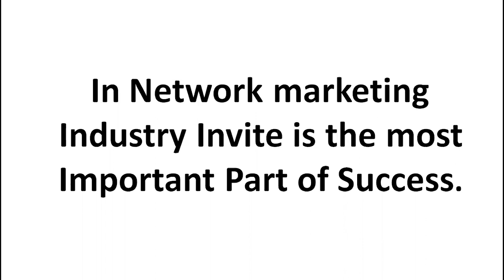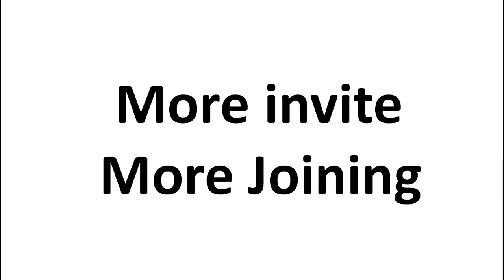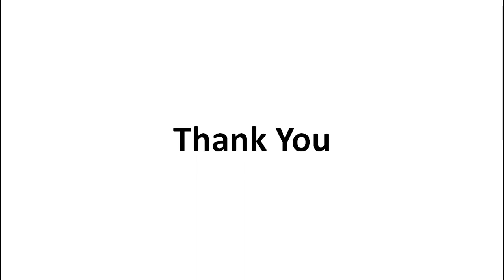Invitation tips in network marketing || mlm marketing in bangladesh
Invitation tips in network marketing#network marketing MLM MLM marketing in Bangladesh#MLM tips

To start an MLM business, the first and foremost thing you should build a strong team and it is not easy to build a strong team. Many MLM business owners have started adopting network marketing software to make their daily tasks easier.
 It is very difficult to get people to listen to your MLM presentations or goals.
You will get irritated when you expect prospects to attend the MLM meetings or presentations and sometimes they don't turn up to this meeting. Though you make use of many marketing techniques like Attraction Marketing to invite prospects, it is not easy to make leads for your MLM business.

You would have seen that you may try many times to invite prospects, in the end, they don't even bother to update anything whether they will be able to make the meeting.

In this video , you will find some strategies which will help you to invite more prospects

Video name: Invitation tips in network marketing || network marketing ||  mlm marketing in bangladesh ||   tips
 Video creator: Abul Hasem Palash

Our main goal is human work. Our youtube channel is usually used for human welfare work.

Procel. Powerlife. Power Life. Abul Hasem Palash. Powerlife Product: https: // V = tdBVp7YyVYA

Break the chains of poverty.Powerlife.Abul Hasem Palash: https: // V = BqhMe-40tRU & t = 98s

Powerlife.Abul Hasem Palash: https: // V = WzXXUrEkyoc

How to do the follow-up. How to follow up. Abul Hasem Palash.Network Marketing: https: // V = XRILP_BRvlQ

Profit.Erocoma Longifolia.Powerlife.Profit.Power Life.Increase Testosterone hormone: https: // V = OiXnbggUzKc & t = 2s

Network marketing. Network Marketing Revolution. Direct Selling: https: // V = -NnJzOQN-GU

Protect.Prodetox.Procel.Profit.Prolady.Protect.Prodetox.Procel.Proledi.Profit.Profit.Powerlife.

How to invite. Invite tips. Invite formula. Invite technique. Human Psychology: https: // V = o3cHplF1I4E

Powerlife, Procel Stem cell, Kidney Development, Heart, Brain Development, PowerlifeProcel: https: // V = evvo01dWU0I & t = 68s